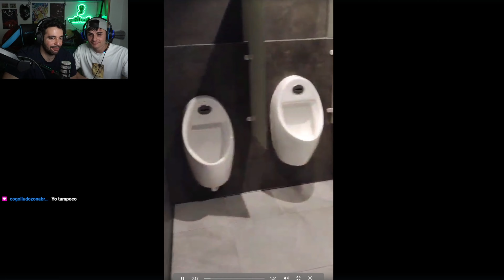REACCIONANDO A VÍDEOS DE MI AMIGO ft. JUANILLO - vaROxxG